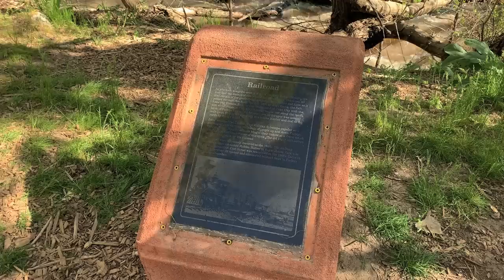OPENING THE GARDEN RAILROAD!! Spring 2023. Working great. Except for the huge flood...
SPRING!! Time to get out a locomotive and see if the garden railroad still works. And inspect for damage. Well.. a mountain fell down. That's a problem. OH, and there's a HUGE FLOOD.

Step one: Leave the indoor project in the HUGE CANYON and go outside.

Step two: mow the lawn and turn on the water. After all, it's GARDEN railroading.

Step three: Rig for high water because we had over 900 inches (22 meters) of snow in the mountains and it's all melting now. Oh, and still snowing up there... No matter. the small stream just off the railroad should not be a problem. And while checking the flood walk some old narrow gauge grade.

Step four: clean up the mess where some of the mortar mountains failed. These will need to be repaired. BUT first, clean up the mess as it's blocking the tracks.

Step five: Open the inside door at the east portal of tunnel one at Schitt's Creek and remove the winter insulation.

Step Six: Open the outside dog door (guillotine door) at the west portal of tunnel one.

Step Seven. Power up the Digitrax DCC and bring out Mexicano 14. NOTE! I didn't clean the track. I have NEVER cleaned the Llagas Creek track and it's never given me any problems. It's between one and two years outside and I've never cleaned it. And it's working fine. I am going to clean it soon, but Im rethinking the whole process of track cleaning. Anyway, running just fine without cleaning.